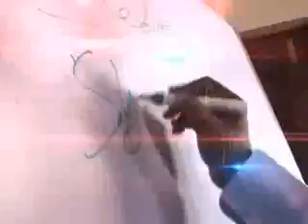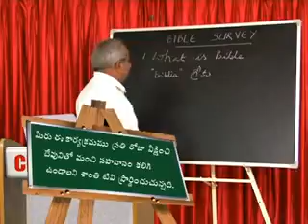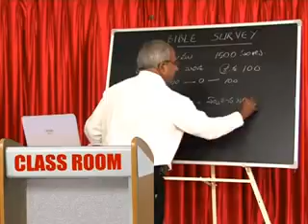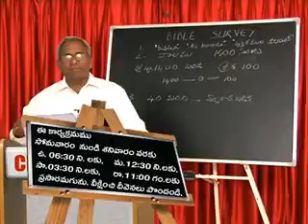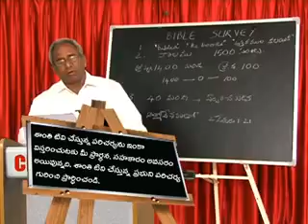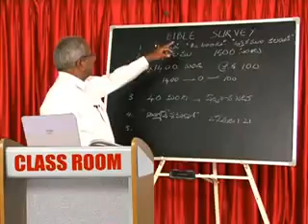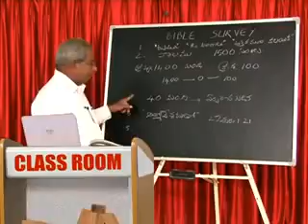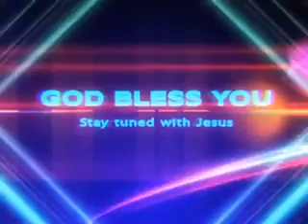Telugu Bible study